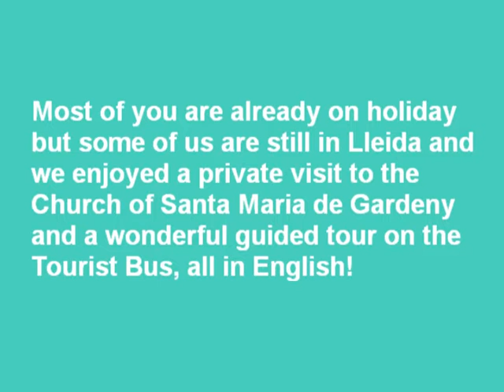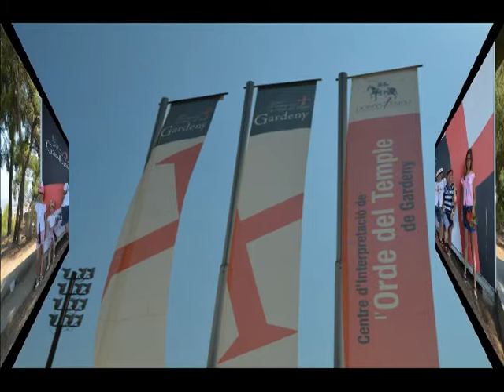Bus & Templar Castle of Gardeny in English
A small group of our summer students enjoyed a tour on the Tourist City Sightseeing Bus and a private visit to the Templar Castle of Gardeny in Lleida: audio guides and all explanations in English!
Learning English in a different way at Yes, We Can-English